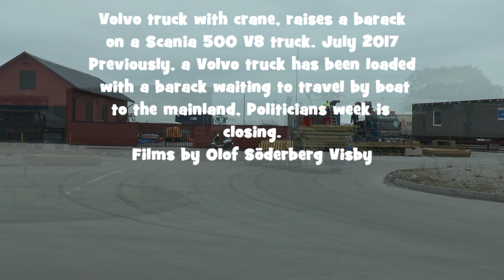Volvo truck with crane, raises a barack on a Scania 500 V8 truck July 2017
Volvo lastbil med kran, lyfter upp en barack på en Scania 500 V8 lastbil. juli 2017
Tidigare har en Volvo lastbil lastats med en barack som står och väntar på att resa med båten till fastlandet, Politiker veckan håller på att avslutas. Filmat av Olof Söderberg Visby

Previously, a Volvo truck has been loaded with a barack waiting to travel by boat to the mainland, Politicians week is closing.
Films by Olof Söderberg Visby